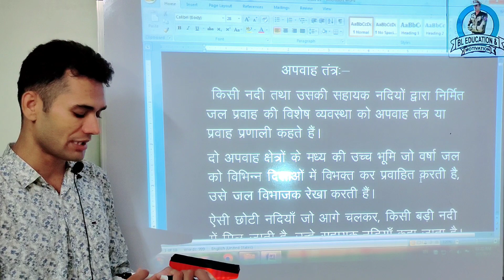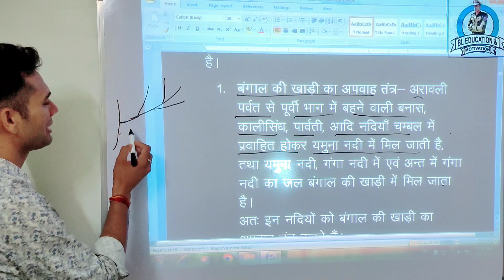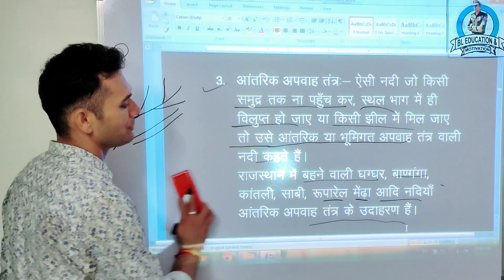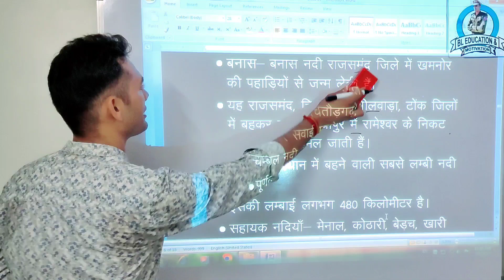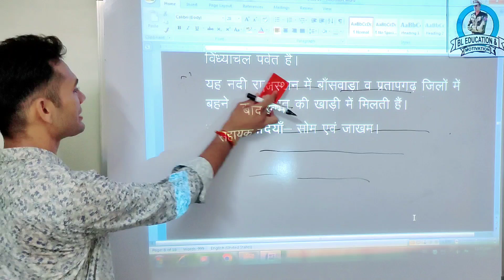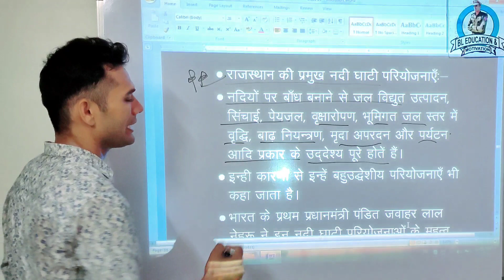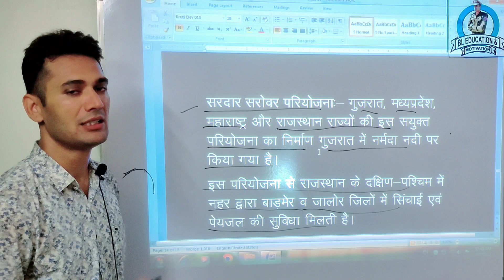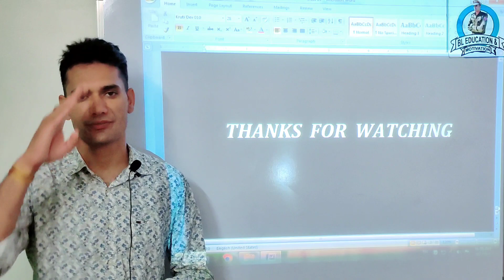Rajasthan Gk A to Z:।Rajasthan Gk। Vanpal, Rajasthan Police SI, REET, LDC, CET, RAS, BSTC। Bl Sir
Rajasthan Gk A to Z:।Rajasthan Gk। Vanpal, Rajasthan Police SI, REET, LDC, CET, RAS, BSTC। Bl Sir। most important Rajasthan gk question। Vanpal। vanrakshak।

rajasthangk

reetmains2022, reet, reetexam2022, reetmainpaper,
reetl 1st, reetsst, reetms, Sankalp coaching.sankalp live
reet result 2022, reetresult, reet2022result, ldcexamdate,
cetexam2022, rasvacancy 2022
Utkarsh classes